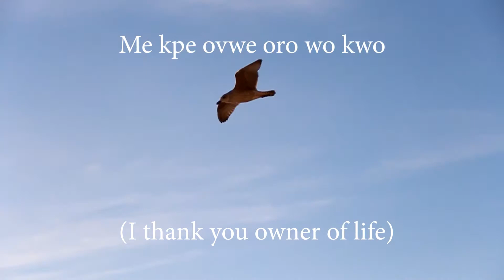Word from the Gbegerist click on the link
click on the link pls